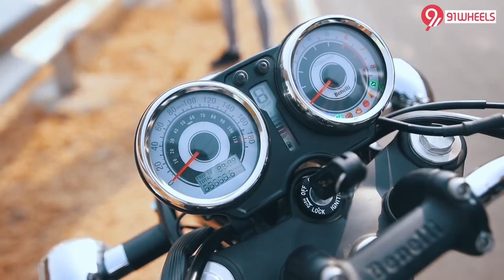Affordable retro classic motorcycles : Honda CB350 vs Benelli Imperiale 400 Comparison Review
These are the two perfect alternatives to a Royal Enfield 350cc model - but are these good enough and which one should you buy? Bunny Punia makes your decision easier here with a detailed comparison video between the new 350cc Honda Highness and the most affordable Benelli, the Imperiale 400!